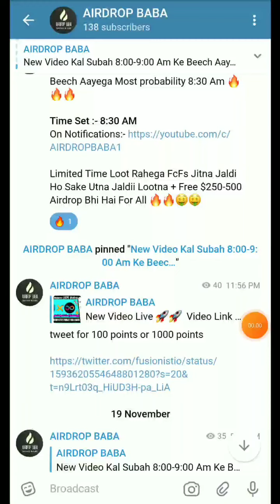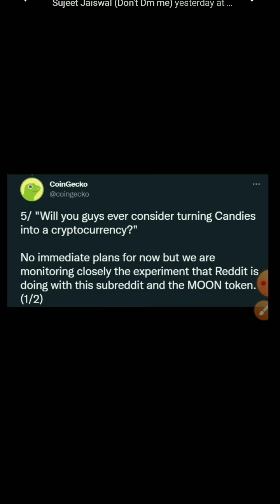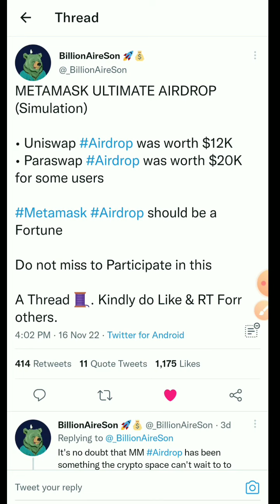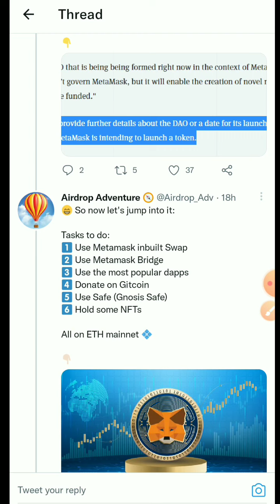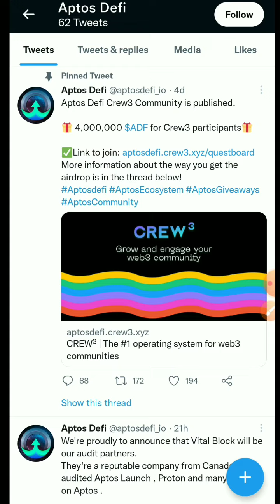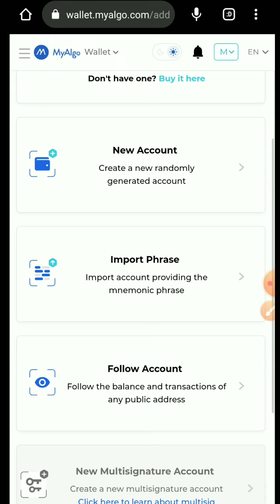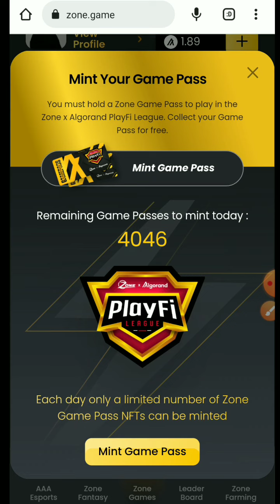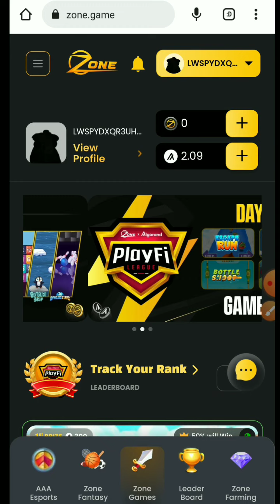Instant Payment Airdrops 🤑||Complete Simple Task & Earn Upto $5000 Daily 🤑|Biggest Testnet Airdrops🔥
tags ✅✅
binance Qr Event
binance Qr
binance Nft
trust wallet airdrop
crypto airdrop
solana move to earn
walk to earn
sleep to earn
free to play & earn
learn & earn
coinmarketcap airdrop
Binance Quizes
free usdt
near learn & earn
free nft
aptos wallet
testnet
free crypto earn daily
daily free crypto
Eth Merge
Coin market Cap Airdrop
Ethereum Merge Airdrop
Free Crypto Domain
crypto domain airdrop
Bab Nft
binance Bab Nft
Bab Nft Airdrop
Move To Earn project
Free Move to earn nft
stepn
Gaming Nft airdrop
gaming nft project
aptos Blockchain
aptos Nft
aptos domain
Bnb domain
binance domain
solana domain
crypto domain
math wallet loot
telegram bot airdrop
limited time airdrop
Bsc Domain Airdrop
Bnb domain airdrop
xworld games token & nft airdrop
bybit Nft airdrop
how to mint bybit Nft
bybit Nft
gleam airdrop

kucoin future trading
kucoin offer
kucoin airdrop today
kucoin airdrop bonus
kucoin airdrop 2022
kucoin Biggest airdrop

Warning :- Cryptocurrency investments involve risks.Please make your own judgment and invest with caution. Airdrop Baba shall not be held responsible for any claim or whatsoever resulted from or in connection with your cryptocurrency investments on Crypto platform.